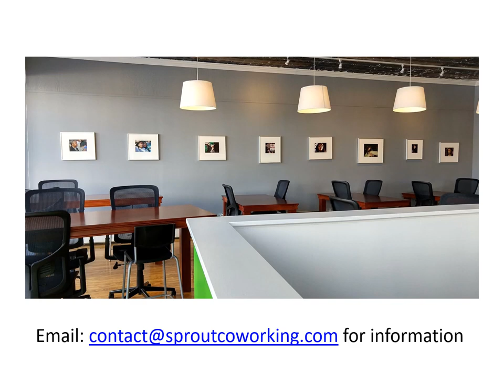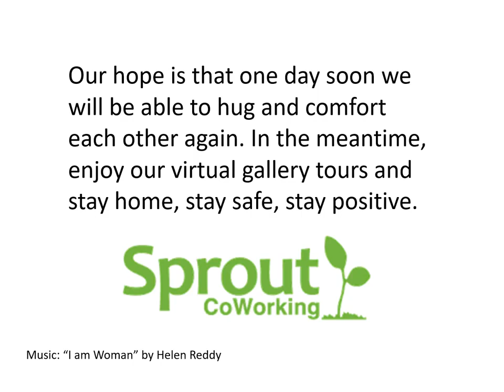Virtual Gallery Night at Sprout May 2020